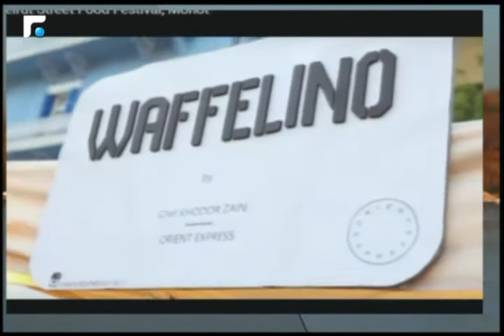أخبار الصباح - جولة حول النشاطات الفنية والثقافية وحال الطرقات 2/4